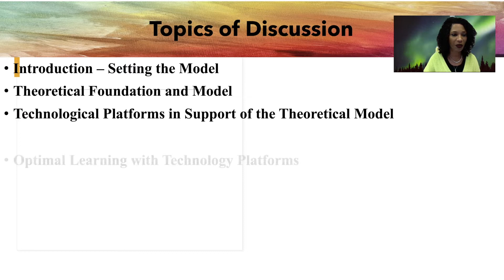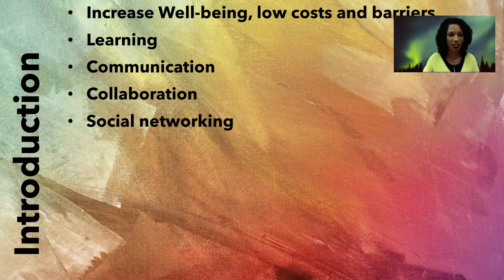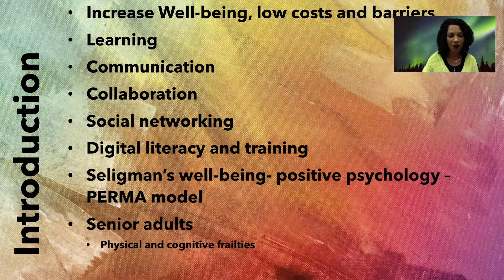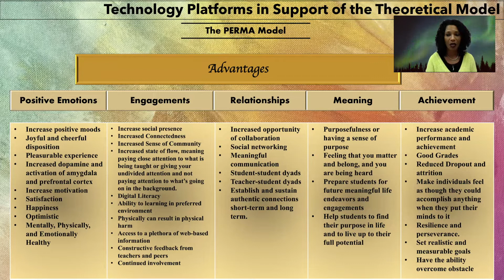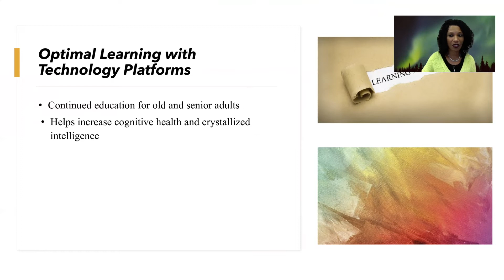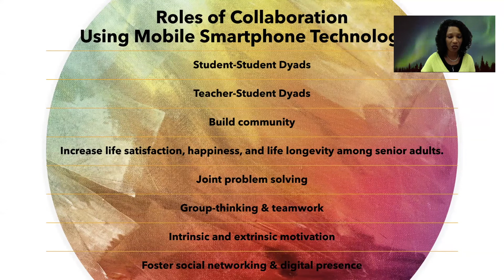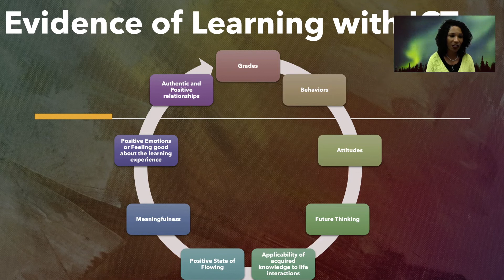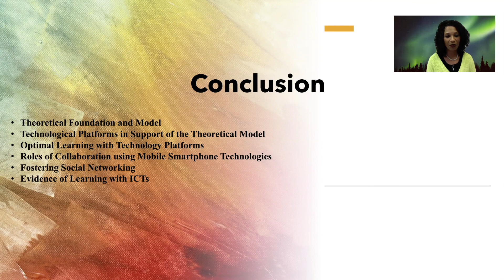A Pearce-Optimal Learning Using Technology: Amplifying Students Collaboration and Social Networking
Describing how learning with technology can enhance academic experiences for students and teachers and increase personal well-being. Is there evidence to prove that students have learned through the use of technology-based infrastructures?